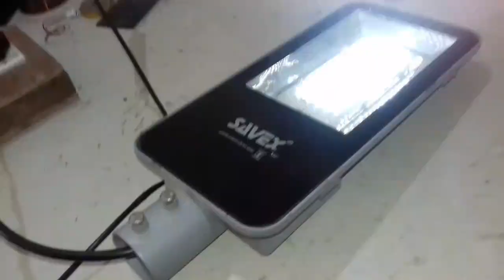Led Street light repair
Street light repair
Repair led Street light